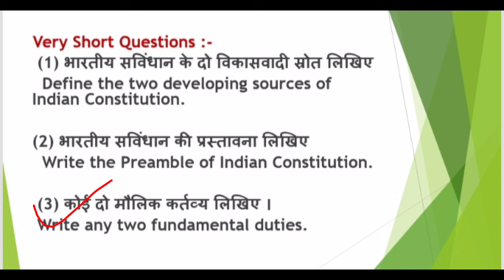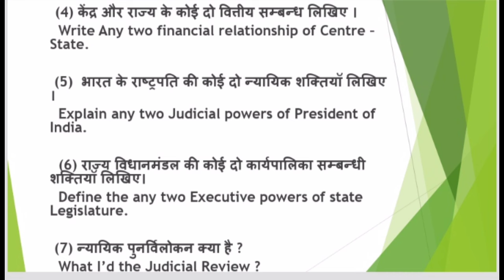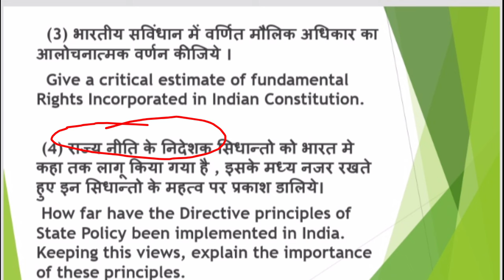MA-1st SEM|Most Important QUESTIONS for EXAM 2024|POLITICAL SCIENCE|By Sonam Chauhan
Quarries :-
ma political science 1st semester syllabus in hindi
ma political science 1st semester syllabus
ma political science 1st semester question paper
ma political science 1st semester syllabus in hindi pdf
ma political science 2nd semester syllabus
m.a political science 1st sem syllabus
how many subjects are there in ma political science
ma political science first year syllabus
m a 1st semester political science
m a political science 1st semester syllabus
ma 1st year political science books in hindi

My Social
Twiter

politicalclassesbysonamchauhan